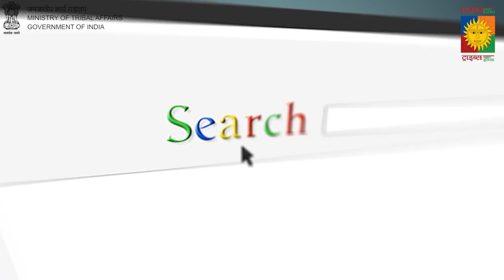Supriya Shukla | Indian Film & Television Actress | Tribes India | TRIFED | Buy Tribal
Supriya Shukla (née Raina) is an Indian television and film actress. The mother of child actress Jhanak Shukla and another daughter Damia Shukla. She is known for her role as Sarla Arora in Zee TV's popular dramas Kumkum Bhagya and Kundali Bhagya.

Supriya Shukla is an actress and writer, known for 3 Idiots (2009), Lage Raho Munna Bhai (2006) and Main Tera Hero (2014).

Something for every member of the family for generations.
Mini India under one roof.

TRIFED (Government of India) presents and delivering 1 Lakh handcrafted masterpieces of handlooms, handicrafts, metal crafts, organic food etc. from our 5 lakh tribal artists to worldwide with door step delivery, easy return and trust of Government of India. Also available on 142 Tribes India Outlets across India. Introduced by Brand Ambassador and Indian Boxing Legend & World's Champion MC Mary Kom.

Tribes India Outlets Available At :
Ahmedabad, Bhopal, Bhubaneswar, Bangalore, Chandigarh, Chennai, Dehradun, Delhi, Guwahati, Hyderabad, Jagdalpur, Raipur, Jaipur, Kolkatta, Mumbai, Ranchi.

OR from other popular e-Commerce platforms, i.e. Amazon / Paytm / Flipkart / Snapdeal / Gem.